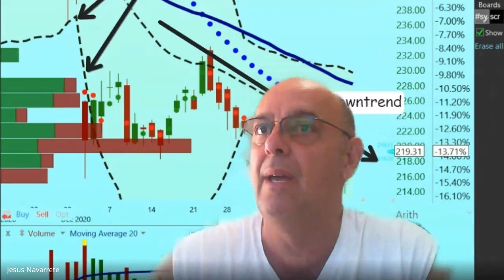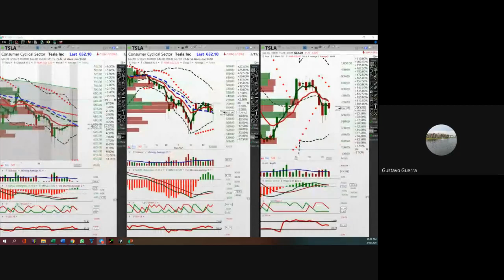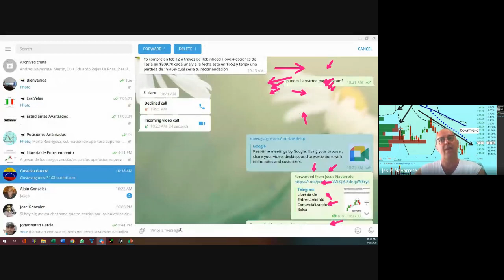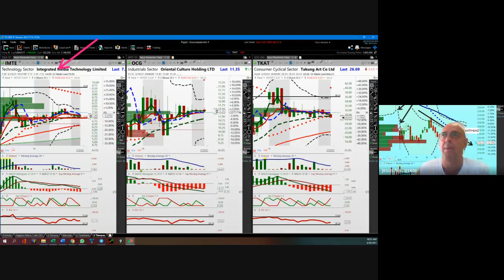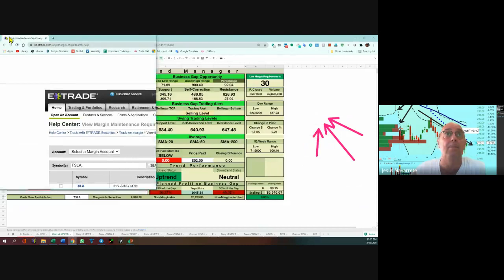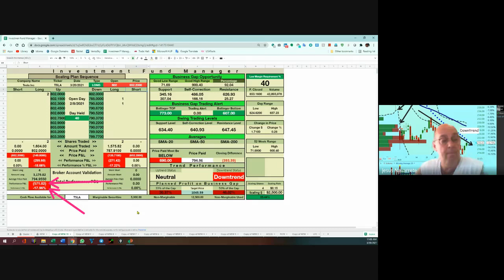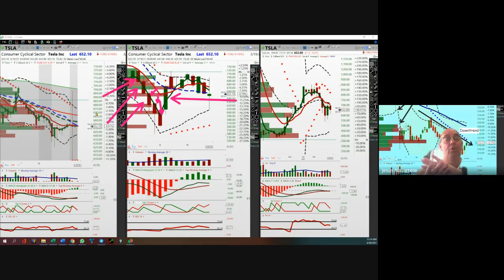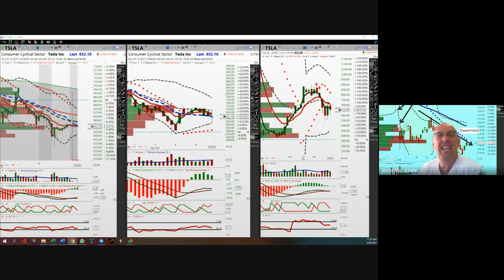Marzo 20, 2021,...Aprendizaje de técnicas para operar en bolsas mercantiles, $TSLA